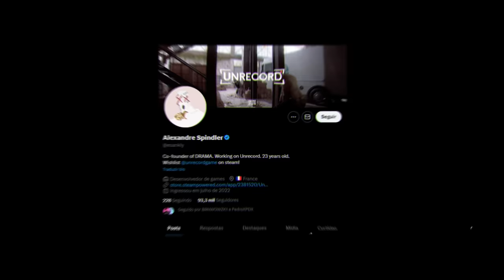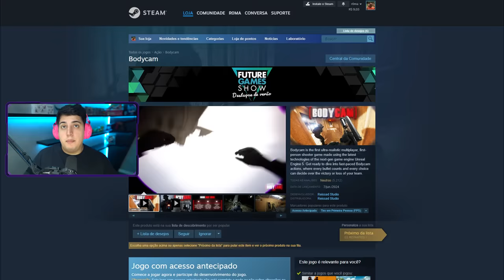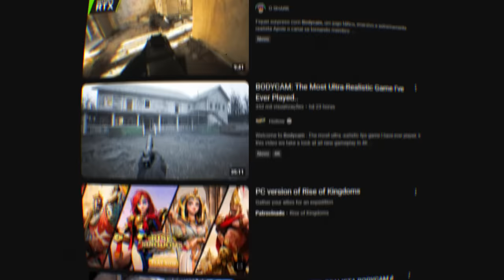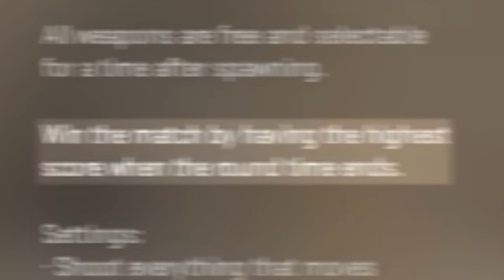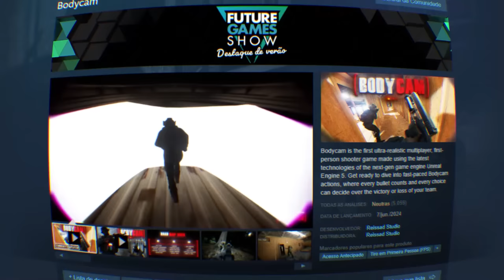Bodycam... O FPS MAIS REALISTA da HISTÓRIA DOS GAMES (melhor que CS 2?)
um novo FPS acabou de lançar na steam chamado Boddy Cam e parece um CS ultra realista feito na Unreal Engine 5 (o futuro do Counter-Strike?)